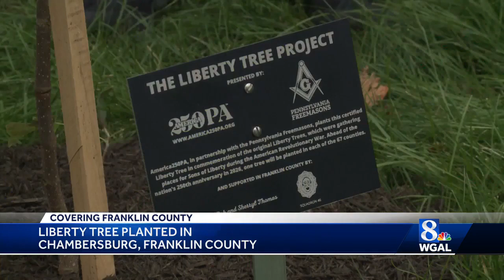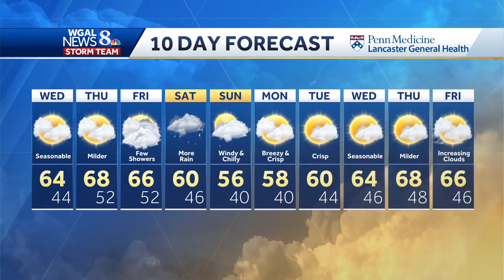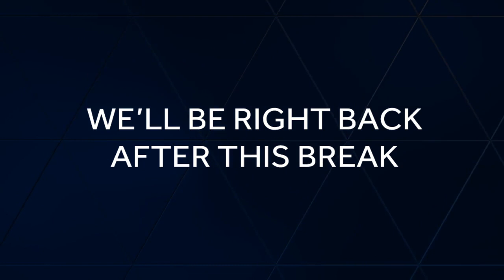Nurse practitioner rally